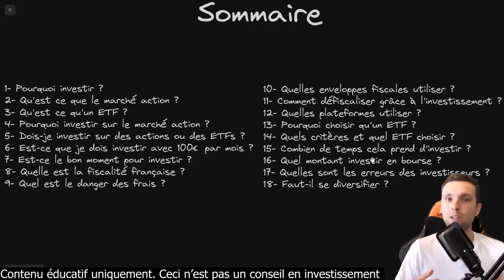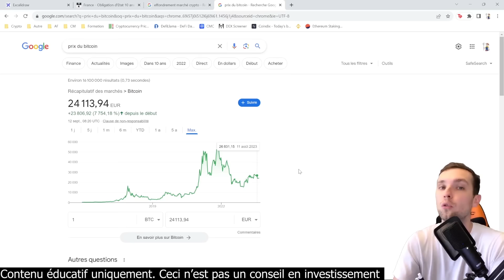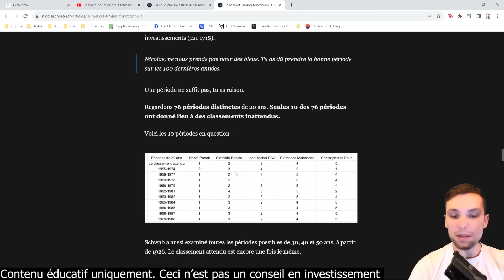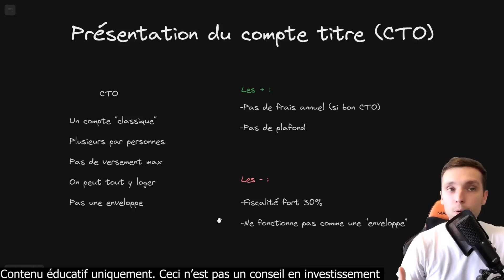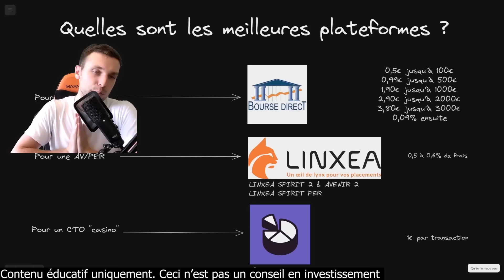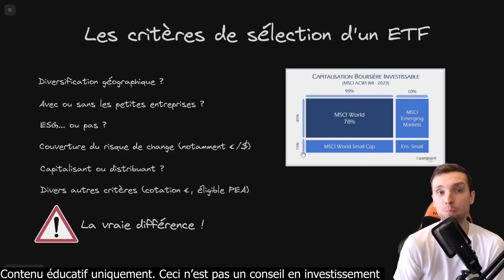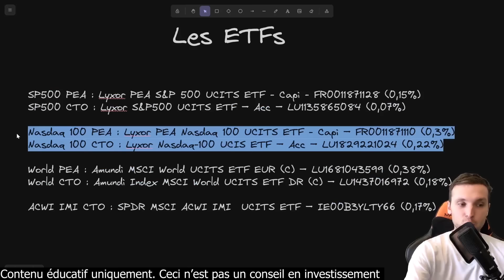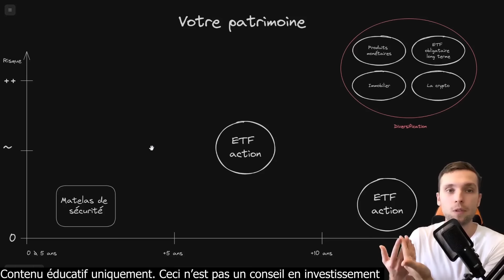Comment INVESTIR en BOURSE de manière simple et optimisée - FORMATION GRATUITE 🎓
Quelques informations et thèses de cette vidéo ne sont plus à jour.

▬▬ Bonus & Ressources ▬▬

▬▬ 📱 Social 📱 ▬▬

▬▬ 📝 SOMMAIRE 📝 ▬▬

00:00 Introduction
8:54 1-Pourquoi investir ?
16:32 2-Qu'est ce que le marché action ?
32:57 3-Qu'est ce qu'un ETF ?
42:24 4-Pourquoi le marché action ?
51:28 5-Dois-je investir sur des actions ou des ETFs ?
1:06:39 6- Est-ce que je dois investir avec 100€ par mois ?
1:13:47 7-Est-ce le bon moment pour investir ?
1:39:40 8-Quelle est la fiscalité française ?
1:54:32 9-Quel est le danger des frais ?
2:02:40 10-Quelles enveloppes fiscales utiliser ?
2:23:46 11-Comment défiscaliser grâce à l'investissement ?
2:43:26 12-Quelles plateformes utiliser pour investir ?
2:55:58 13-Pourquoi choisir qu'1 ETF ?
3:17:47 14-Quels critères et quel ETF choisir ?
4:16:42 15-Combien de temps cela prend d'investir en bourse ?
4:21:12 16-Quel montant investir en bourse ?
4:38:16 17-Quelles sont les erreurs des investisseurs ?
4:46:25 18-Faut-il se diversifier ?

Comment INVESTIR en BOURSE de manière simple et optimisé - FORMATION GRATUITE 🎓